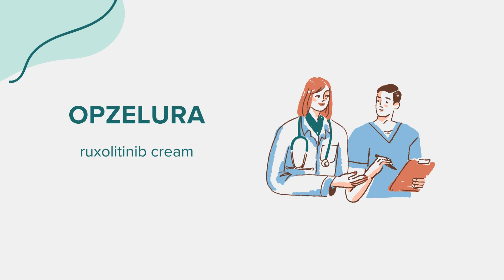Opzelura (ruxolitinib cream) - Drug Rx Information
General information regarding Opzelura (ruxolitinib cream). Content created leveraging AI with the goal of bridging access across communities. Please flag any suggestions or errors in the comment section. Thank you!